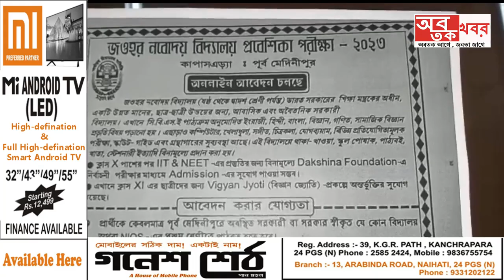ইস্কুলের সিদ্ধান্ত অনুযায়ী ষষ্ঠ শ্রেণীতে ভর্তির জন্য অনলাইনে ফরম ফিলাপ চলছে